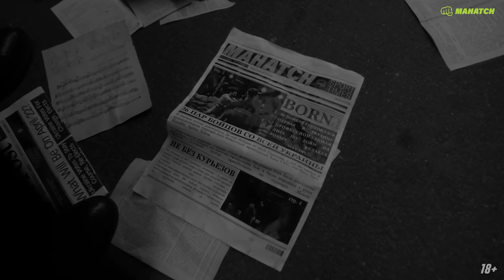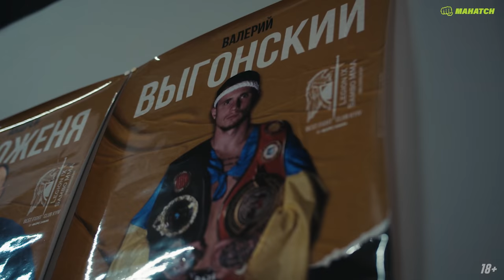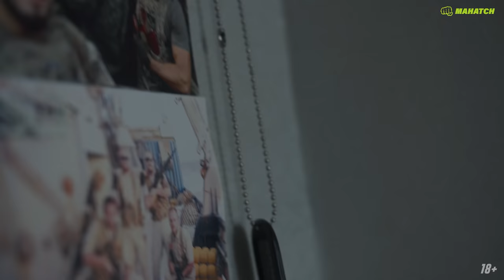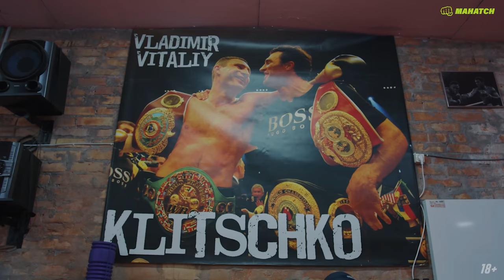MAHATCH 8 СЕЗОН. Официальная премьера / Гаджи, Мовчан, Абубакар, Выгонский, Скандинавский, Берсерк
Если вы желаете помочь развитию проекта, пожалуйста, перейдите по ссылке Благотворительный взнос.